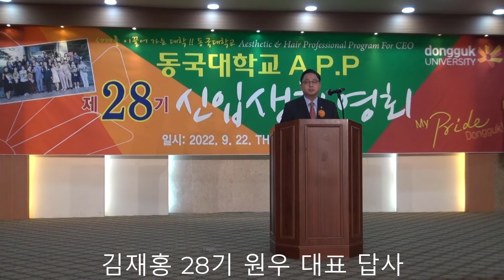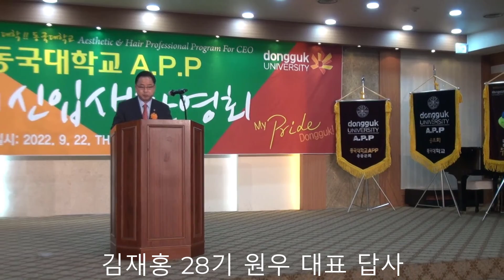김재홍(동국대학교 APP28기 신입생 환영회 답사)동영상.2022.09.22